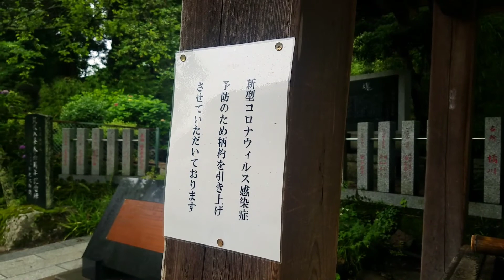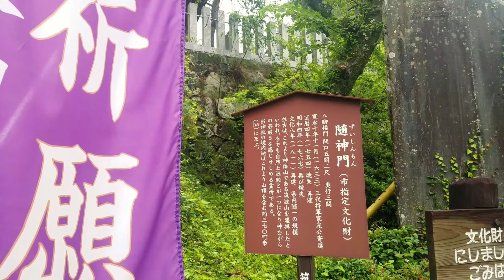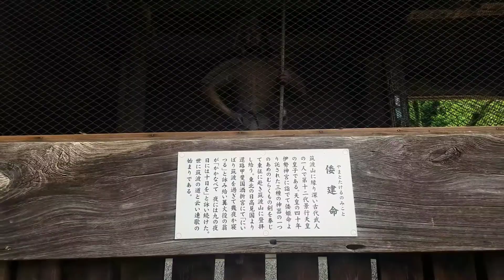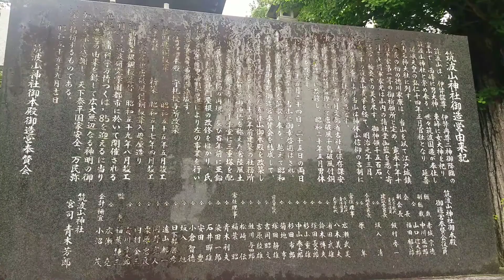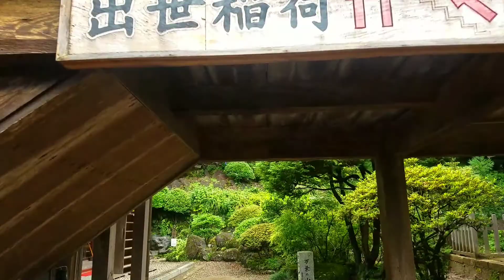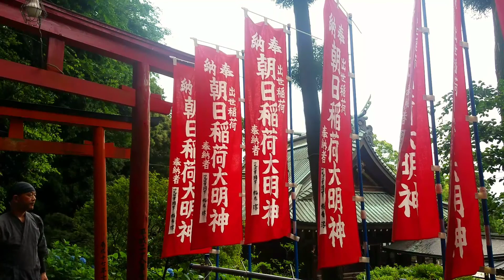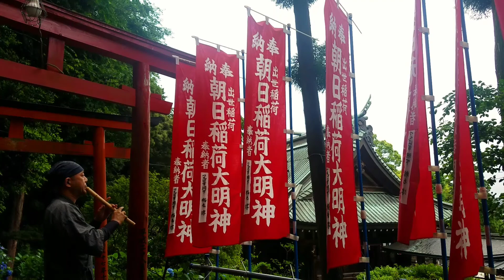【夫婦二神】筑波山頂に降り立つ！あなたは感じる？筑波山神社(茨城県)バーチャル参拝2020年版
筑波山神社

御祭神：
筑波男大神　伊弉諾尊　男体山871ｍに祀る
筑波女大神　伊弉冊尊　女体山877ｍに祀る

由緒：
筑波山は、関東地方に人が住むようになったころから、信仰の対象として仰がれてきた。御山から受ける恵みの数々は、まさに神からの賜物であり、その山容が二峰相並ぶため、自然に男女二柱の祖神が祀られた。
その後祖神は「いざなぎの神、いざなみの神」と日本神話で伝えることから、筑波の大神も「いざなぎ、いざなみ両神」として仰がれている。
第十代崇神天皇の御代（約二千年前）に、筑波山を中心として、筑波、新治、茨城の三国が建置されて、物部氏の一族筑波命が筑波国造に命じられ、以来筑波一族が祭政一致で筑波山神社に奉仕した。
第十二代景行天皇の皇太子日本武尊が東征の帰途登山されたことが古記に書かれ、その御歌によって連歌岳の名が残る。
奈良時代の『万葉集』には筑波の歌二十五首が載せられ、常陸国を代表する山として親しまれたことがわかる。延喜の式制（927年）で男神は名神大社、女神は小社に列した。
中世以降仏教の興隆につれて筑波山にも堂塔が建ち、小田城主八田知家の末子　八郎為氏が国造の名跡を継いで神仏並立の時代が続いた。江戸時代、幕府は江戸の鬼門を護る神山として神領千五百石を献じた。幕末になって藤田小四郎等が尊王攘夷の兵を起した筑波山事件を経て明治維新となり、神仏が分離されて神社のみとなり、明治6年に県社となった。

鎮座地：茨城県つくば市筑波1番地

プロになって１７年間あなたのサポートで活動しています。お気持ちの支援をお待ちしております。

※お礼がしたいです。サポートしたらお手数でも へ「サポートしました」という件名でメールを送っていただけると嬉しいです。その際にメール本文には一般公表可能なお名前（匿名or本名）とお住い（都道府県のみ）を入れて頂けると嬉しいです。どうぞよろしくお願いします。